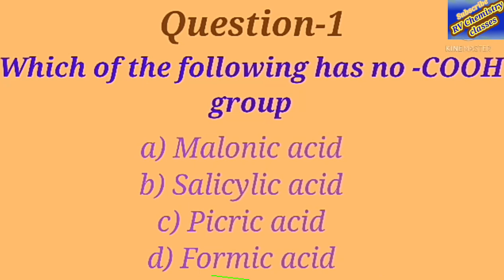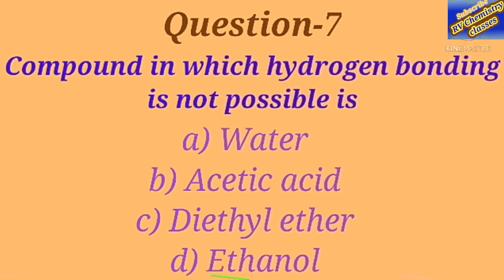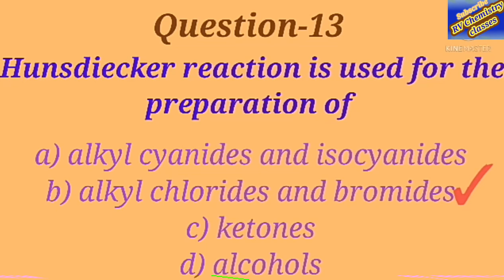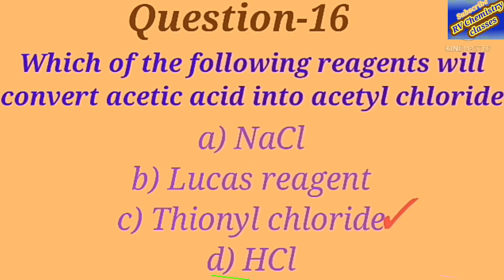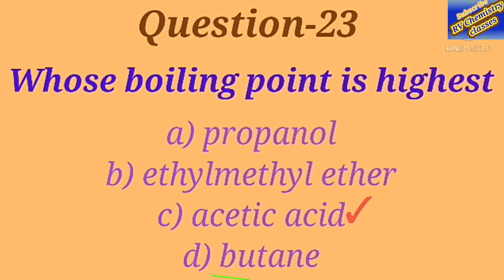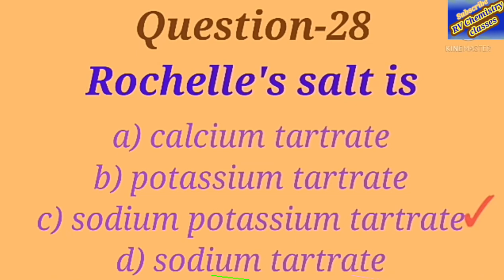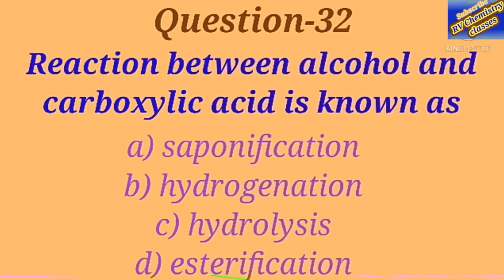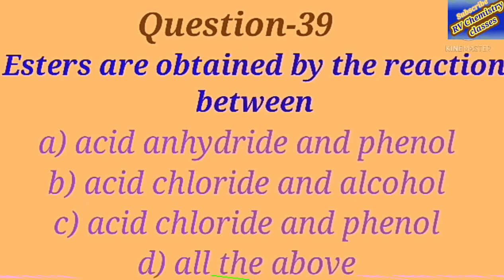BSc second year organic chemistry : Top 40 MCQ's : Carboxylic acids and its derivatives